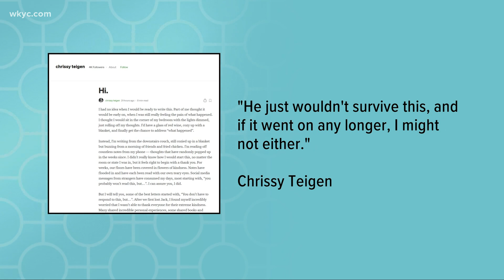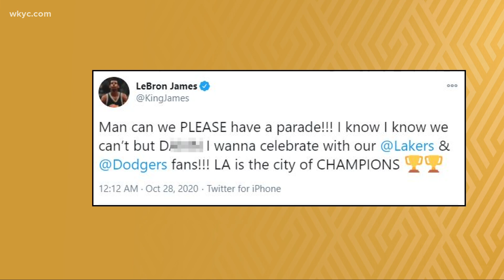LeBron's request from the City of Los Angeles, 'This is Us' shocks fans and more in Pop Break on 'Wh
It's time for your daily dose of entertainment news. 3News' Kierra Cotton has what's trending in the world of pop culture.